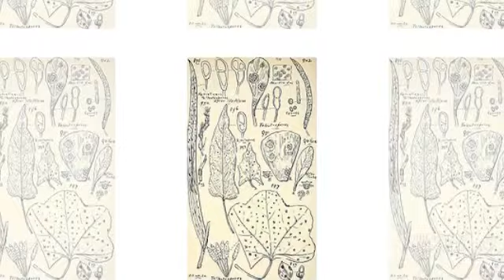Gloeosporium - fungi kingdom